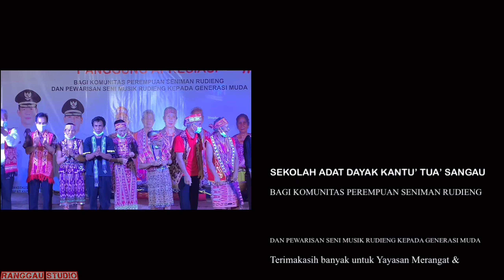KONSER MUSIK DAYAK KANTU’ RUDIENG‼️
Alat musik Rudieng atau Kerudieng adalah alat musik khas suku Dayak Kantu’.

Jangan lupa Share dan Like Video ini jika anda suka agar kami tetap bersemangat dalam berkarya dan selalu dukung chanel ini dengan menekan tombol berlangganan atau Subcribe karena ini gratis, terimakasih🙏🏽😇